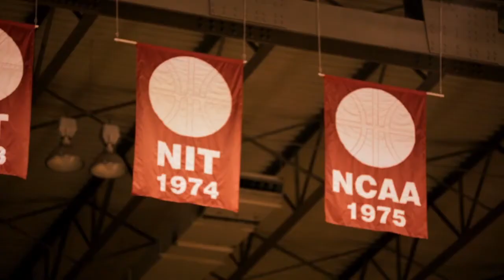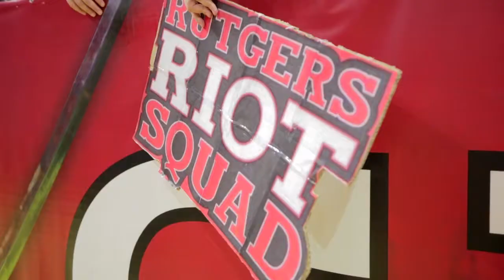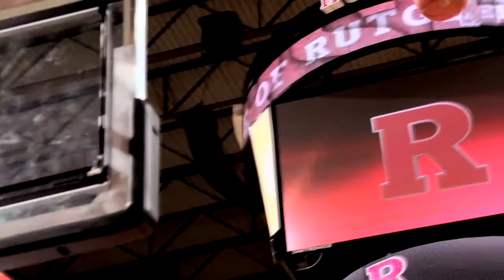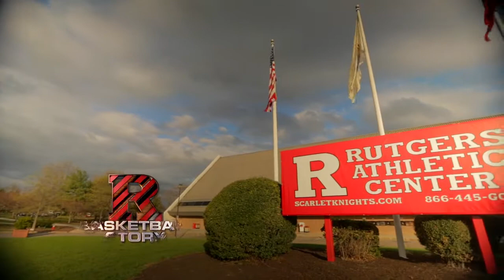RVision: The Rutgers Basketball Story 2015 - Show 5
The Rutgers Basketball Story is designed to provide insight into the program as the Scarlet Knights play their inaugural season in the Big Ten Conference under second-year head coach Eddie Jordan.